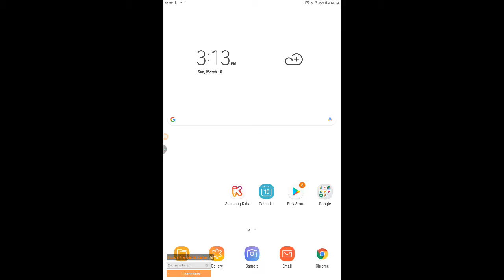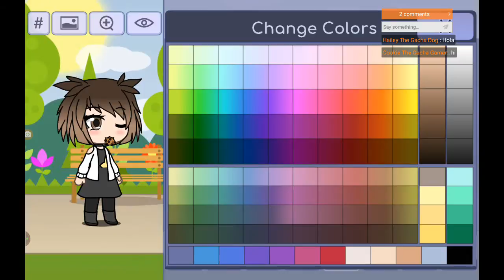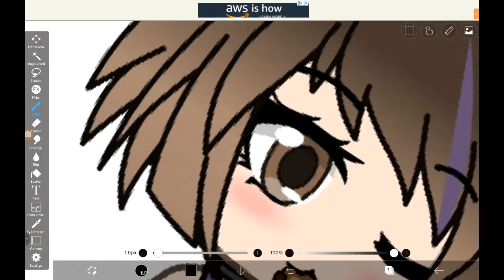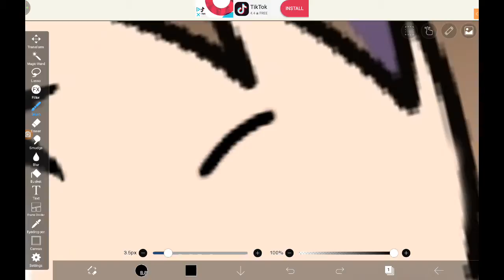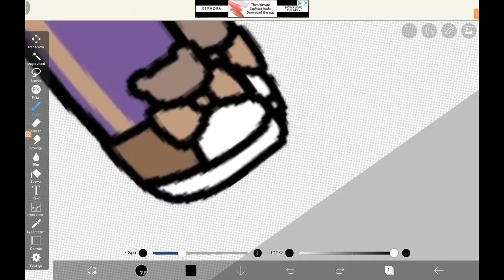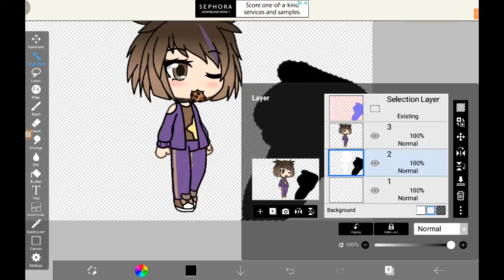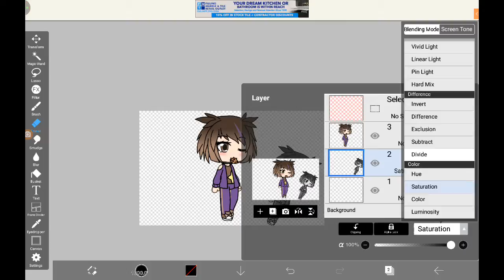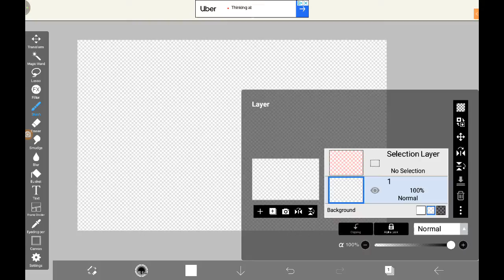live cuz I wanma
Hoi